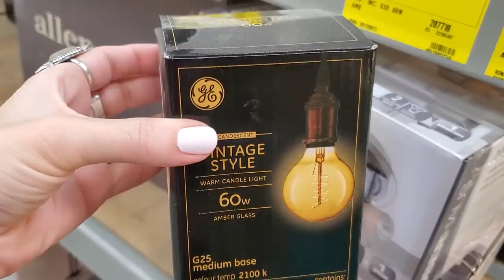BOHO DIY LIGHT PENDANT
Hey loves, thought I would share a quick DIY on a light pendant I recently did. I hope you enjoy it.

What you'll need:
- Mod Podge
- White Glue
- Bamboo matte: local dollar store
- Corn starch
- Light fixture: local home depot. Similar: h